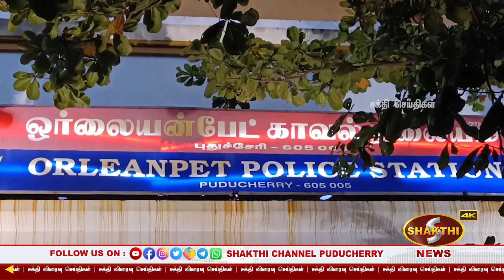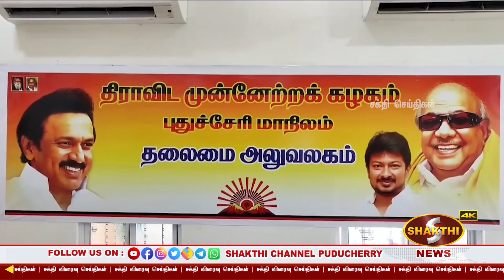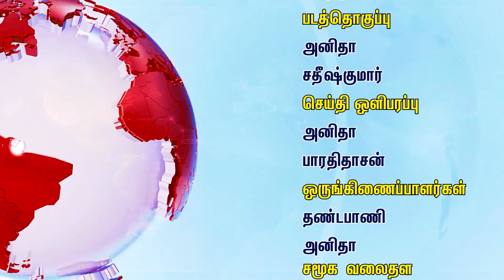புதுவை அரசு நிலத்தில் 100 டன் மரங்கள் வெட்டி கடத்தல்.!| 24.12.2022 | Pondicherry News